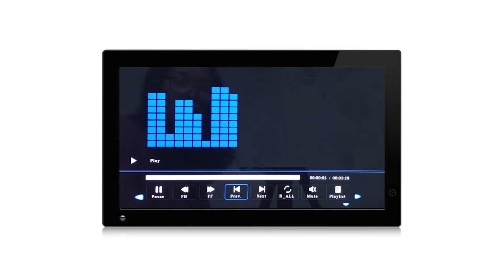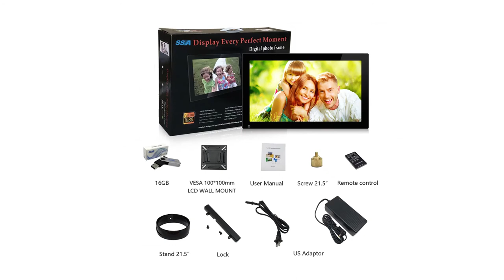21.5 Inch Large Digital Photo Frames Best 2019 SSA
21.5 Inch Large Digital Photo Frames With Motion Sensor Best 2019